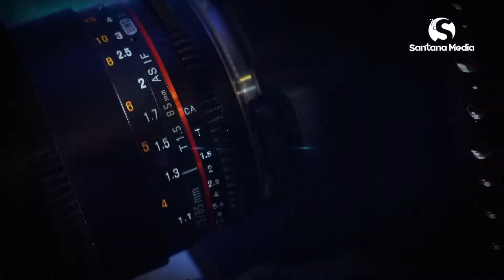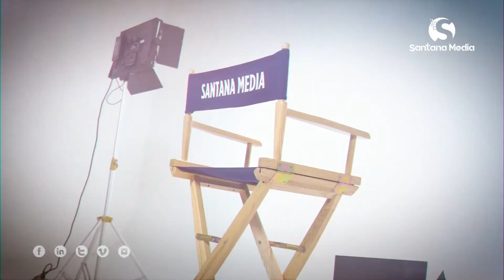REEL SANTANA MEDIA 2021